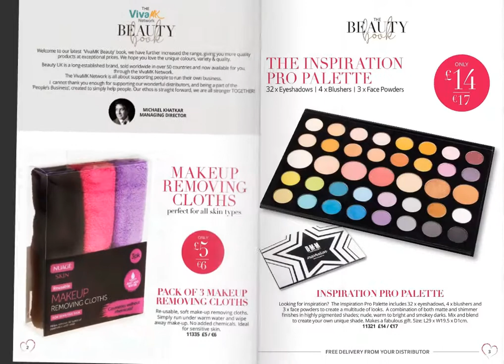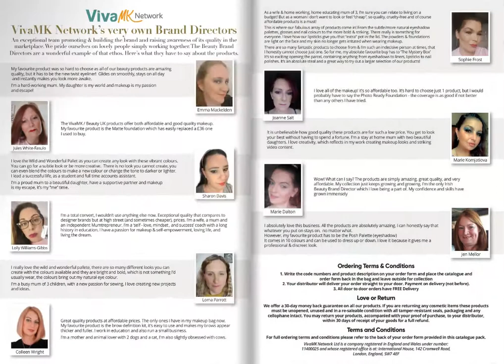The VivaMK Network Beauty Catalogue 2020 Updated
kl891663